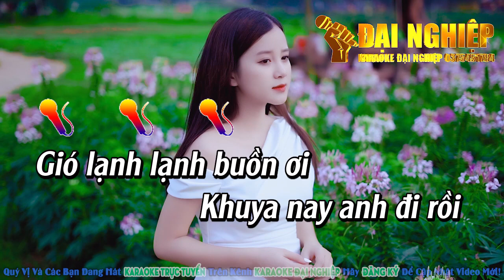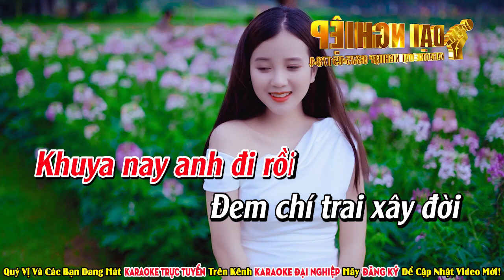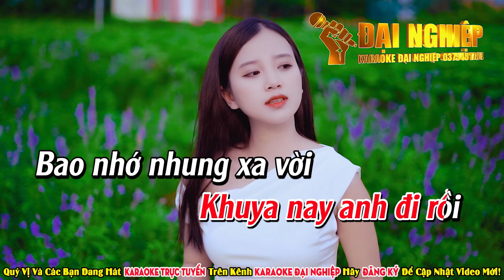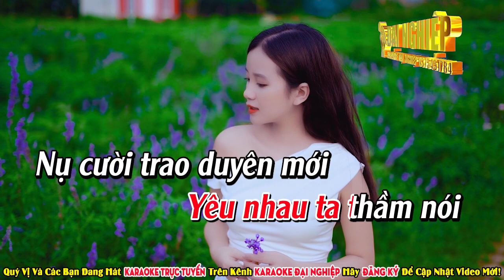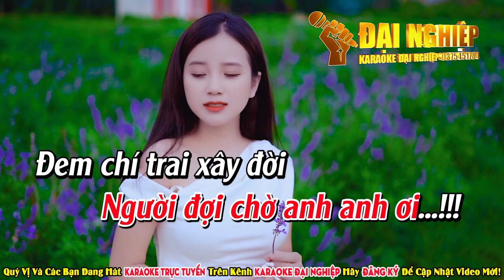Khuya Nay Anh Đi Rồi Karaoke Tone Nữ Nhạc Sống Rumba Dễ Hát || Karaoke Đại Nghiệp